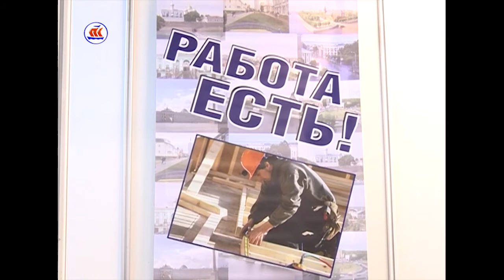24 03 17 Сейчас в регионе 07 00